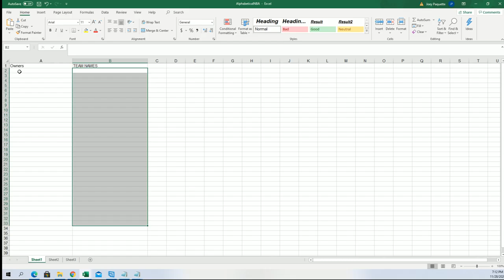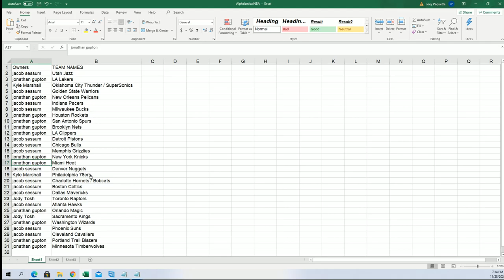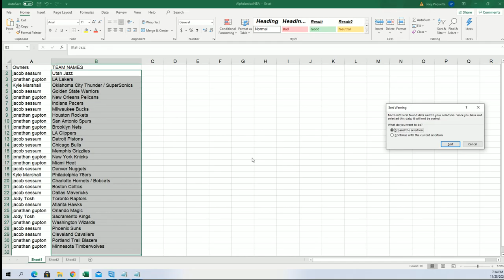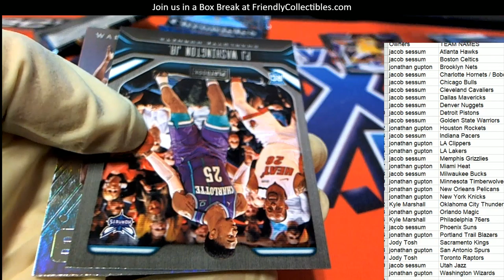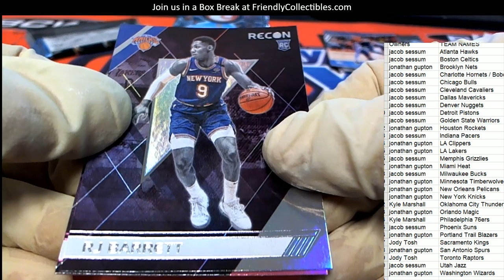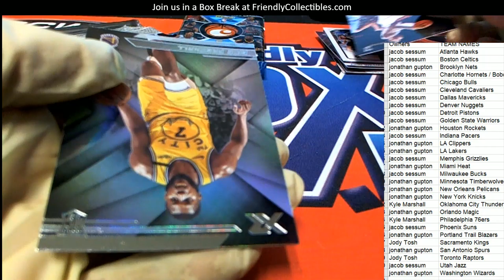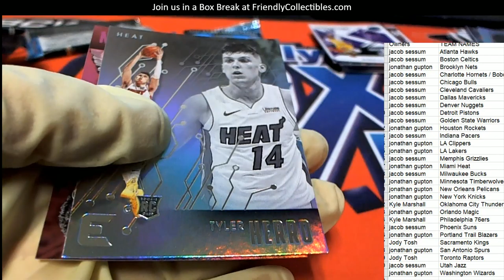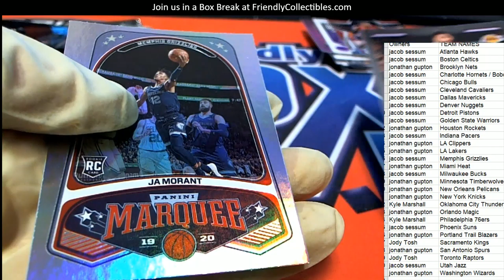2019 20 Panini Chronicles Blaster ID 1920CHRONBLAST259